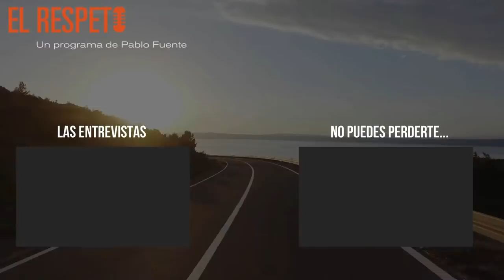Una noche con el Doctor Gaona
Un charla distendida con el Doctor Gaona donde, a parte de responder a las preguntas de la audiencia, comparte pensamientos y reflexiones profundas sobre la espiritualidad, la gestión de las emociones, los sentimientos, la transitoriedad...

Dos horas de conversación que no puedes perderte con un broche final maravilloso.

Música inicio: L´Etoile danse (PT2) de Meydan
Música cierre: Monsoons de Johannes Bornlof